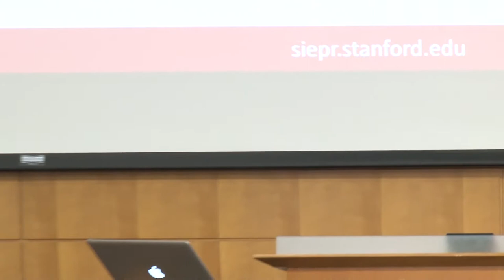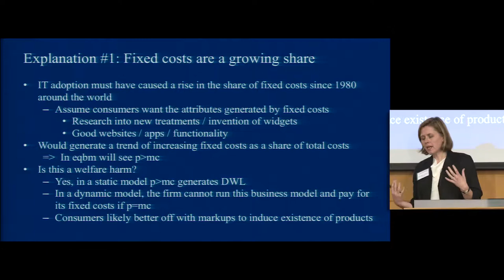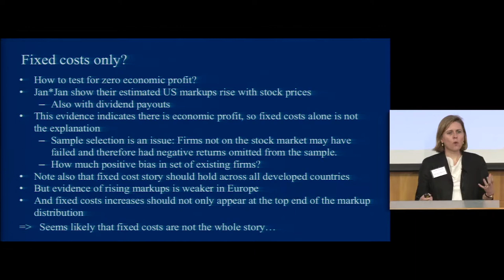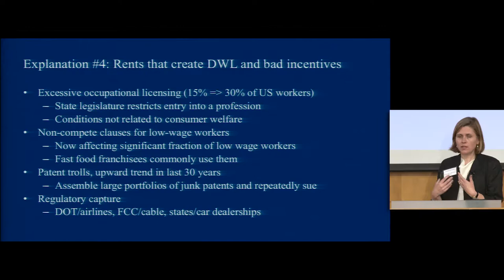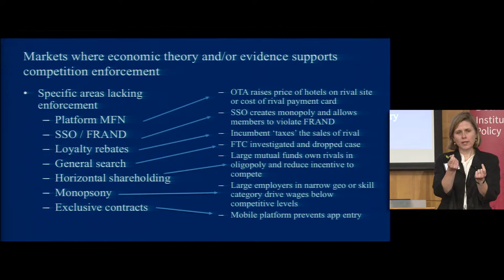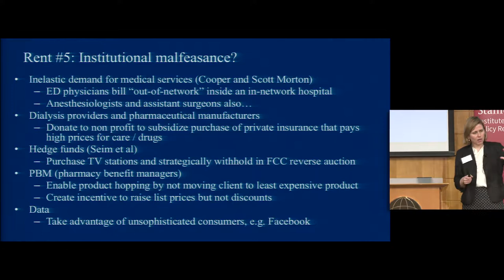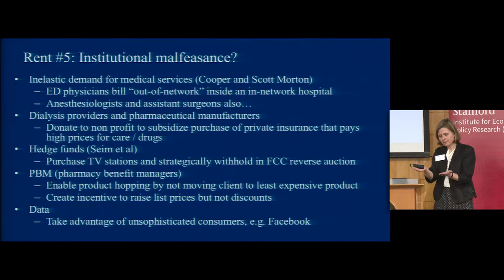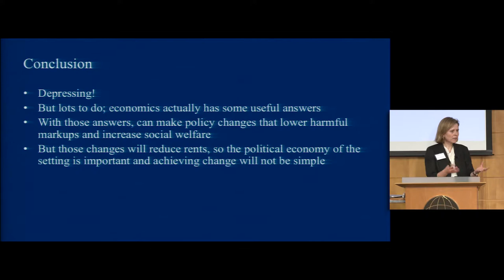Fiona Scott Morton: More Profits and Less Antitrust Enforcement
At a SIEPR Associates Meeting on May 9, 2018, Yale Professor Fiona Scott Morton spoke about antitrust enforcement.